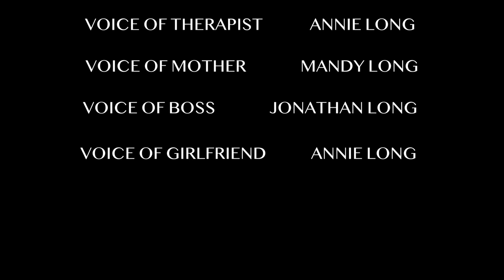Addicted | Experimental Film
This is my first experimental film from the Advanced Filmmaking module on my Masters in Film Production course.

Synopsis -

In a run down council estate we find Jake, a young man in his 20’s who is barely getting by. After continuously being let go from each job he manages to get he sees no other way to avoid his financial stress than drinking. Knowing what alcohol can do to him and with no family or friends around anymore he initially tries to resist. When the stress of living in the slums gets too much his addiction is let loose causing unending mayhem.

I took inspiration from "Joker," "This is England," and "Neds."

The film was shot in Southampton, United Kingdom.